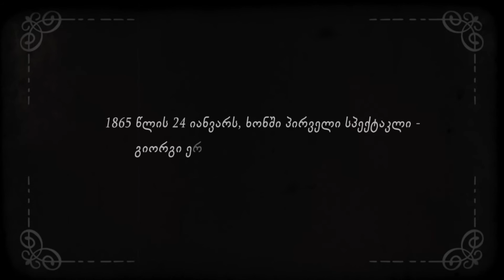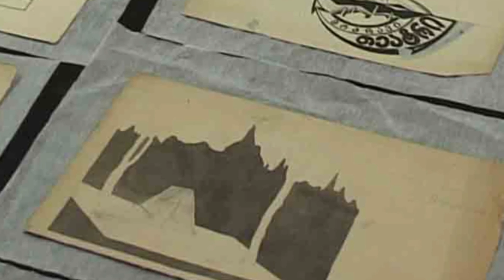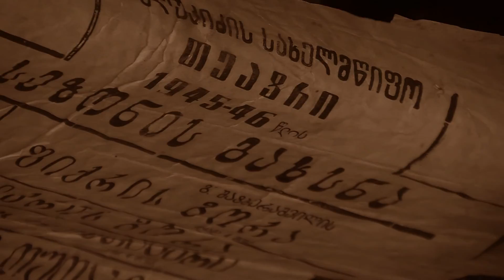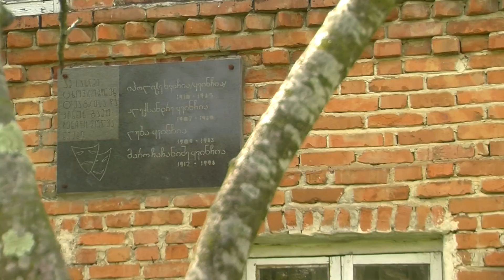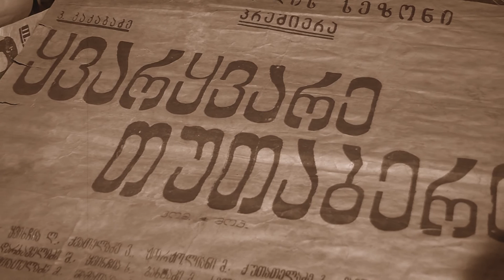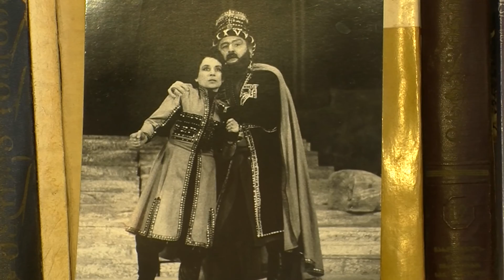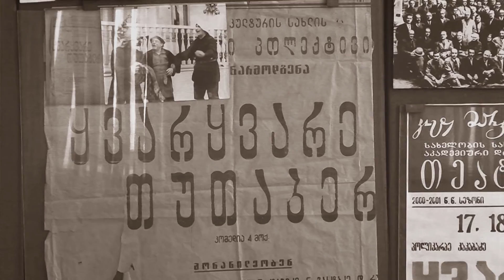თეატრი თეატრში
უძველესი დროიდან ხონი კულტურისა და განათლების კერად ითვლებოდა. ლიტერატურა, ფერწერა, ქანდაკება, თეატრი,_ ხელოვნების ჩამოთვლილ დარგთაგან ყოველმა პოვა განვითარება ხონის წიაღში...
 ამჯერად ‪‎კსუ-ს მულტიმედია ცენტრის‬ შემოქმედებითი ჯგუფი ხონის თეატრზე გიამბობთ.
 1865 წელს თავად ალმასხან წულუკიძის სახლში დაწყებულმა ისტორიამ ხონში სამსახიობო ხელოვნების, დრამატურგიის, რეჟისურისა და თეატრალურ არქიტექტურის განვითარებას ჩაუყარა საფუძველი.
 წელს ხონის სახალხო თეატრის 150 წელს ზეიმობს.